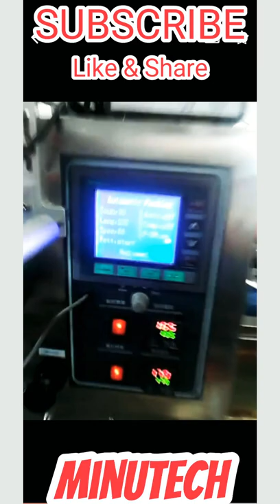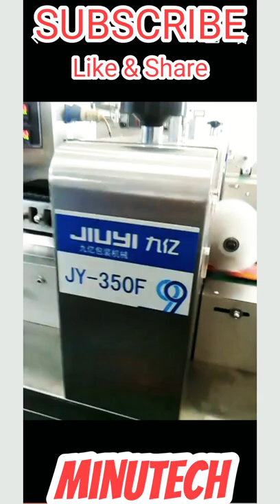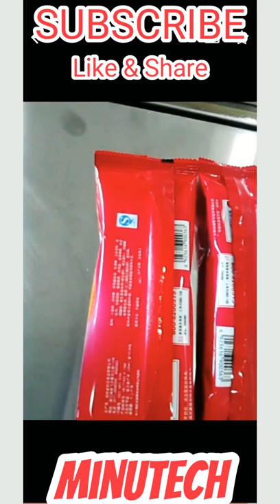2022 NEW ICE CREAM BAR / ICE LOLLY PACKAGING FULLY AUTOMATIC MACHINE